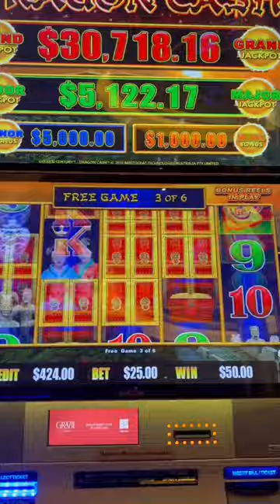Never ever have I ever seen this on $25 spins Dragon Link Slot Machine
Never ever have I ever seen this on $25 spins Dragon Link Slot Machine Check out this RECORD BREAKING JACKPOT on Buffalo Gold Slot Machine

Let me know what you think. I respond to all the comments personally!

1st Time Playing Rakin' Bacon Slot and I Hit a JACKPOT! Rakin Bacon Slot HANDPAY JACKPOT